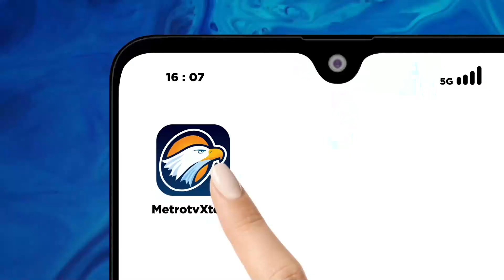Bicara Politik - Anies Tanggapi Rencana Menag Soal Kampanye Di Pesantren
MetroTV, Bakal Calon Presiden, Anies Baswedan menanggapi wacana Kementerian Agama yang melarang lakukan kampanye elektoral di lingkungan pesantren.